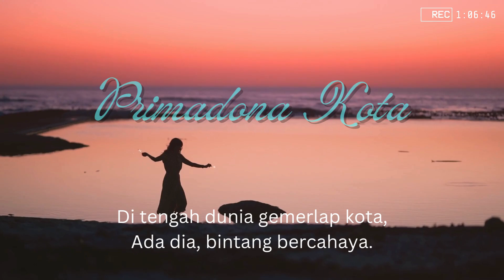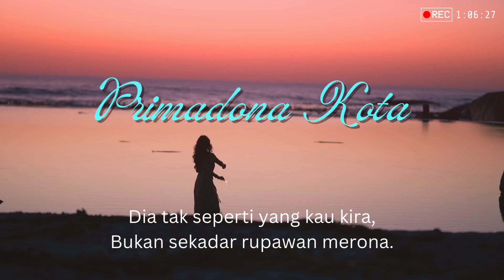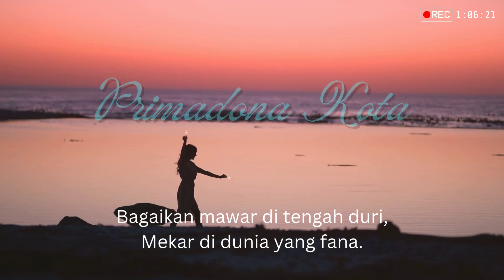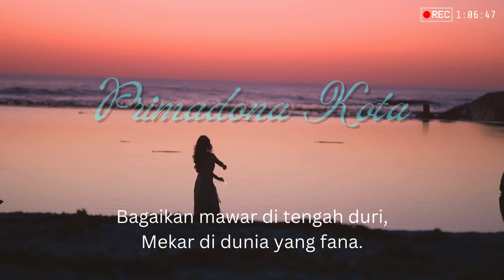"Primadona Kota"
"Primadona Kota" adalah sebuah kisah yang menyentuh hati tentang seorang wanita luar biasa yang bersinar di tengah gemerlap kota. Dia bukan hanya memikat dengan kecantikannya, tetapi juga dengan sifat dan hatinya yang mulia. Dalam keseharian yang sibuk, dia membawa kehangatan dan harapan, seperti mawar yang mekar di antara duri. Dengan senyum manis dan sikap bersahaja, dia menjadi permata yang tak terlupakan, menyinari jiwa yang gelap dengan pesonanya yang abadi.